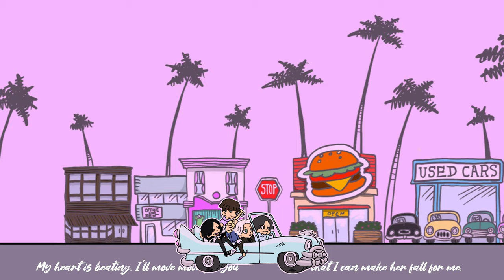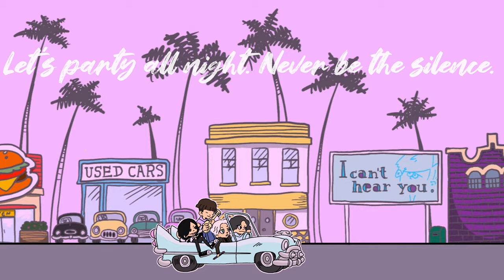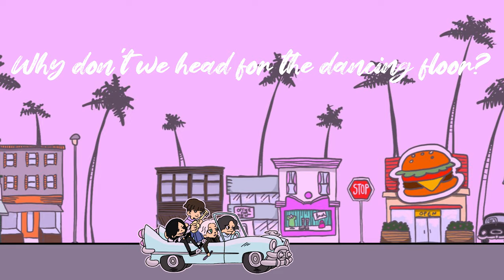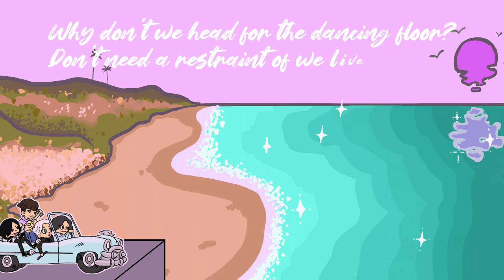20/Around "NEVER BE THE SILENCE" (OFFICIAL LYRIC VIDEO)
20/Around "NEVER BE THE SILENCE"(Official Lyric Video)

Lyric：YosuKe
Song：20/Around
Bass Composed：清風
Edited：Kikunosuke Yamashita
illustrated：ANZU
Recorded/Mixed/Mastered：Tsubasa Ishibashi at Geranium Studios
Recorded at：Kurume West Point/MRT Music Studio
Chorus Guest：Ayaka Asakura/Midori/GEKOKUJO PROJECT SUPPORTER

Vo.YosuKe/Gt.Kenichi/Gt.Takeru/Dr.TKC

福岡在住の4人組ロックバンド。20/Around
事務所、レーベル無所属ながらヘビーなロックサウンドを軸として様々なジャンルとスケールに縛られない楽曲を制作している。